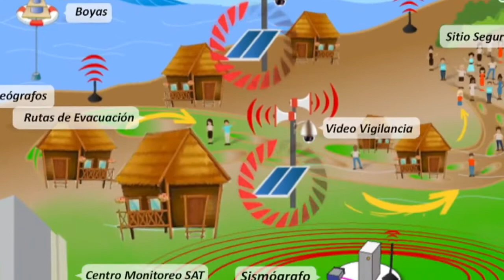EL PRÓXIMO 31 DE ENERO SE REALIZARÁ UN SIMULACRO DE TSUNAMI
EL PRÓXIMO 31 DE ENERO SE REALIZARÁ UN SIMULACRO DE TSUNAMI, EL MISMO QUE SE HARÁ A NIVEL NACIONAL EN EL PERFIL COSTANERO, EN EL ORO SE EFECTUARÁ EN LA PLAYA DE JAMBELÍ, PTO. BOLÍVAR Y EN BAJO ALTO.